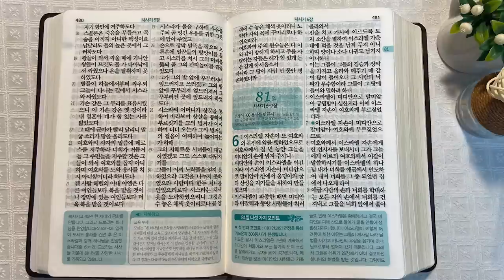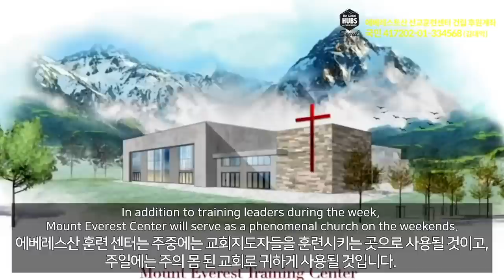8회독 8일 | 여호수아, 사사기 1~5장(통독성경 71~80일) | 성경을 열면 기적이 열립니다. | 통박사 조병호의 역사순 성경통독